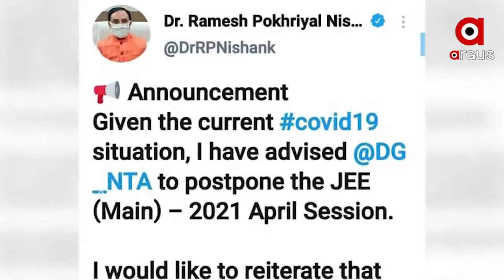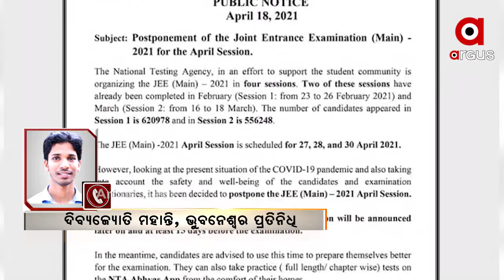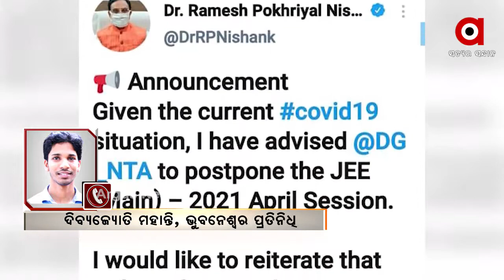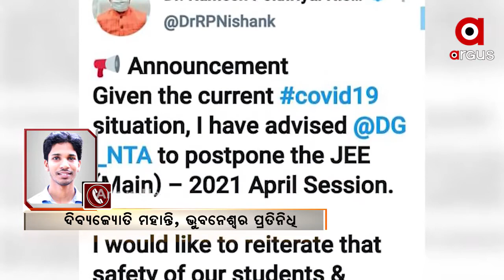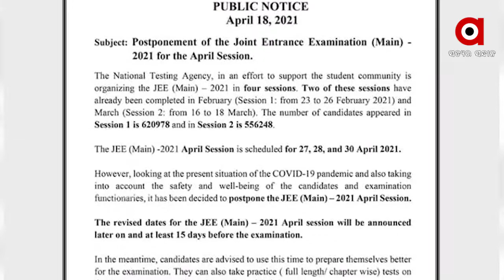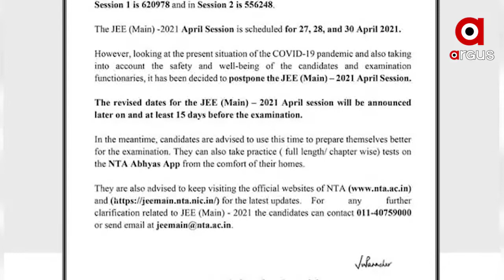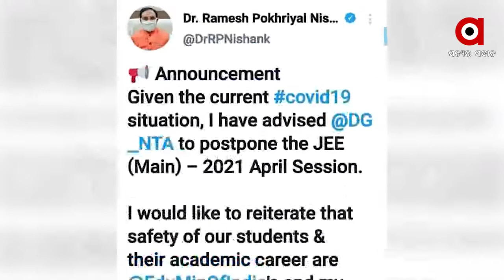ଜେଇଇ ମେନ ସ୍ଥଗିତ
କରୋନା ସଂକ୍ରମଣକୁ ଦୃଷ୍ଟିରେ ରଖି ଯୁଗ୍ମ ପ୍ରବେଶିକା ପରୀକ୍ଷା ସ୍ଥଗିତ ରଖାଯାଇଛି...